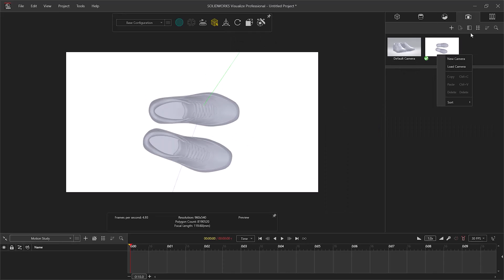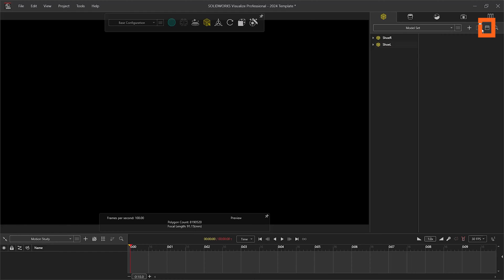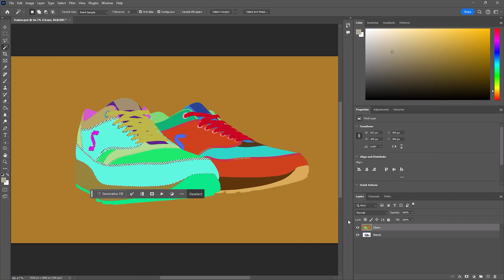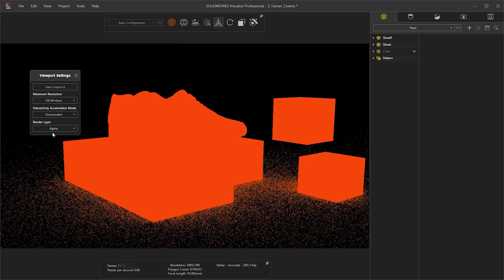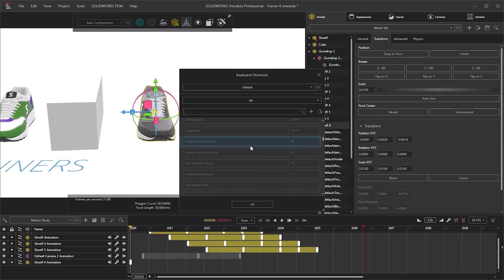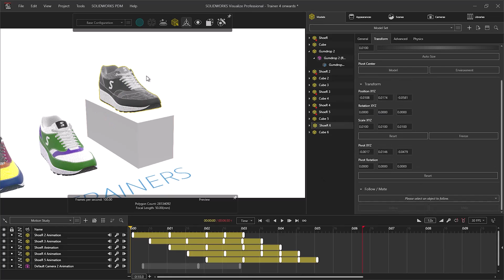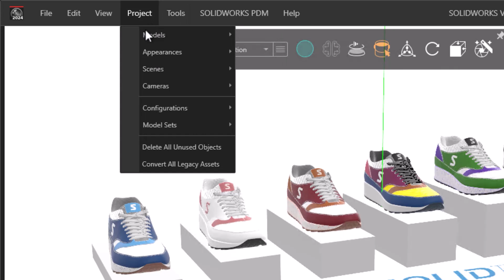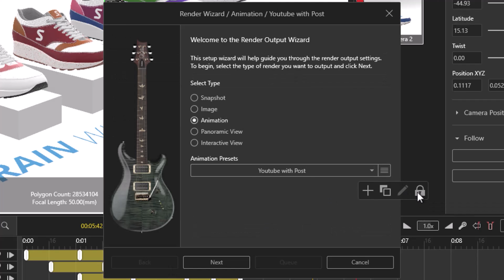Top 10 Features of SOLIDWORKS Visualize to Make Your Life Easier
Discover the top 10 features of SOLIDWORKS Visualize that will streamline your workflow and make your life easier!

Show off your products and create realistic product renders easily with these expert tips for using SOLIDWORKS Visualize.

Simple tools, realistic appearances, and studio lighting setups all contribute to letting your products shine, enhancing your online store, and convincing your clients.

Discover more SOLIDWORKS Visualize tips by attending one of our professional training courses online or at a venue near you

We operate in the United States, Canada, the United Kingdom & Ireland, as well as the Nordic regions, boasting a team of hundreds of highly qualified and experienced engineers who excel in various technical domains, including design, collaboration, simulation, analysis, process and workflow optimization, product data management, lifecycle management, manufacturing, and production floor solutions.

Our solutions range from 3D CAD design, software and consultancy solutions to advanced manufacturing processes, encompassing component production through additive manufacturing, to the sale and support of 3D printing machines of all sizes.